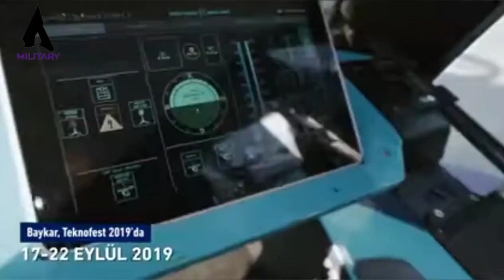BARAT KALANG KABUT, RUSIA AJAK TURKI BUAT DRONE TEMPUR GENERASI-5 BAYRAKTAR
Presiden Erdogan dijadwalkan akan kembali bertemu dengan  Putin di Sochi pada 5 Agustus mendatang

Kunjungan ini dikabarkan untuk membahas masalah implementasi perjanjian 22 Juli yang lalu Terkait ekspor biji-bijian melalui Laut Hitam

Dan  diperkirakan juga,bahwa agenda kerjasama  drone Antara Turki dan Rusia juga akan muncul dalam pertemuan ini